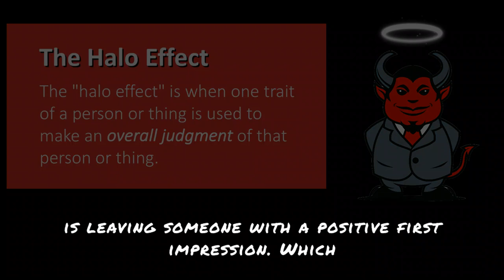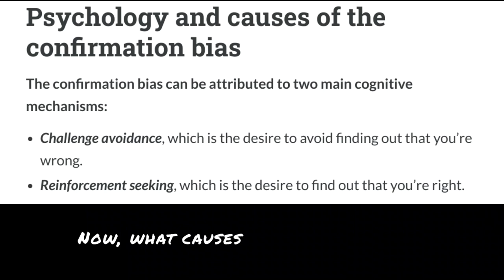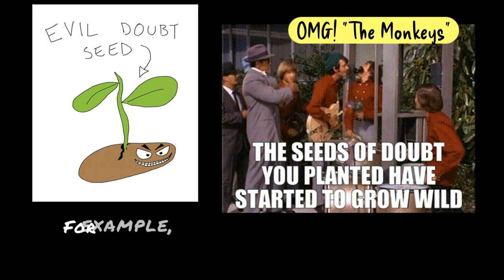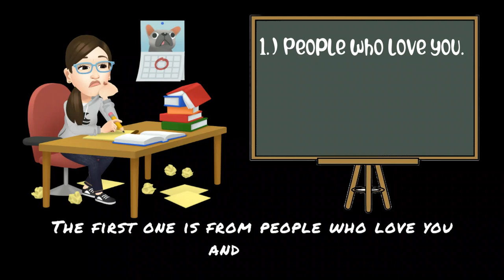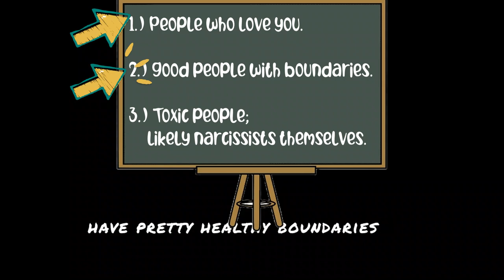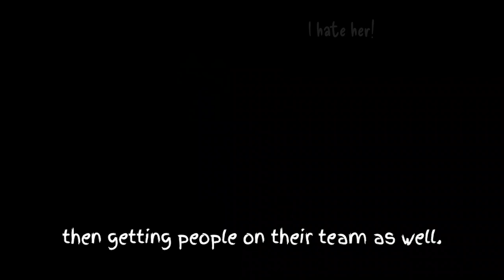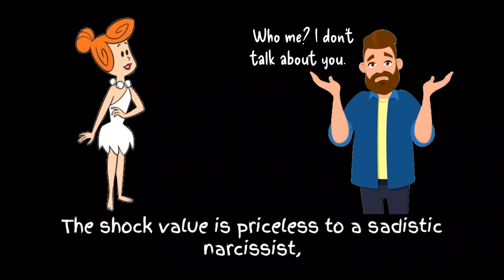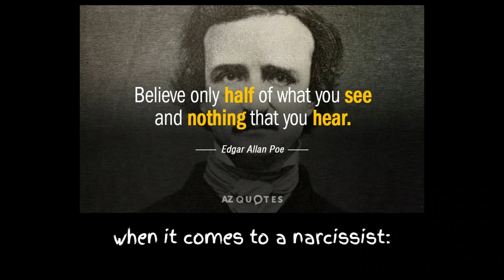The Narcissist and YOUR Cognitive Bias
How the narcissist uses your cognitive biases against their audience.